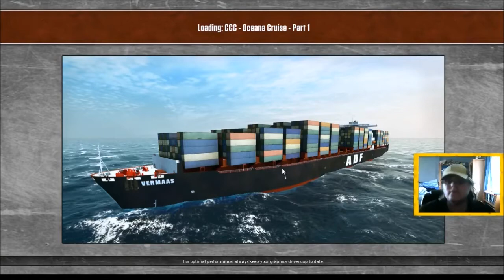Ship Simulator EXTREMES | #17 Oceana DLC: Part Two.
It's back, with avengance!

This time around we are rolling in the mahooosive ship called Oceana! :DDD

The Gaming Octopus Crew!